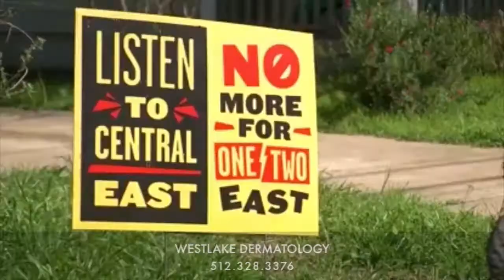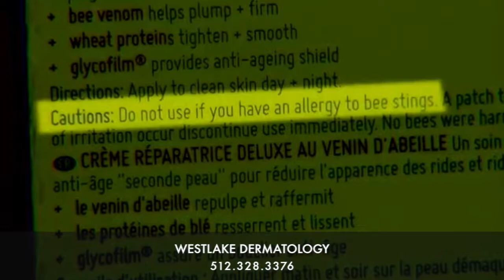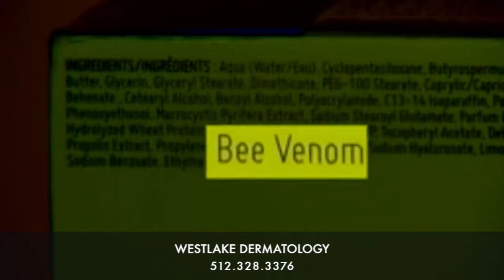Bee Venom Skin Care Miracle or Hazard?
Is bee venom helpful or hurtful to the skin? Dr. Elizabeth Geddes-Bruce, Board Certified Dermatologist, talks to KVUE News Austin about the potential hazards of using skin care products containing bee venom.